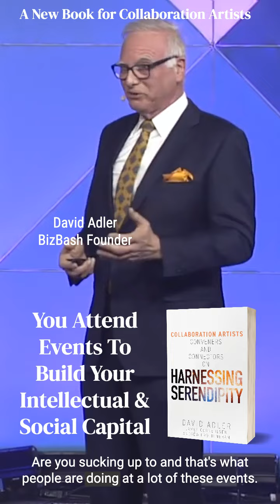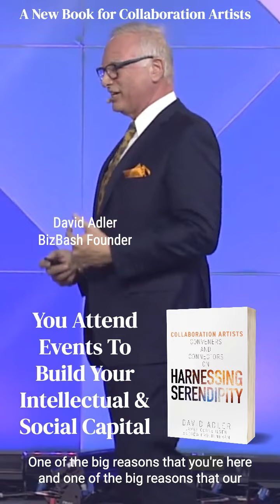Why are you here, Building Your Intellectual Capital & Social Capital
Finally, a book that will give you a good look at how today’s greatest collaboration artists plan, work and make things happen: Harnessing Serendipity.  In a world that often feels divided and conflicted, the over 60 individuals and teams interviewed for this book have extraordinary success at getting people to gather and work together. Each of them works differently, but all excel at harnessing the serendipities that humans inevitably present.

The book builds on the realization that together, we can be more powerful than we are individually, and the observation that collaboration is fast emerging as an essential critical skill in all walks of life and endeavors. The book is designed to inspire as well as inform.